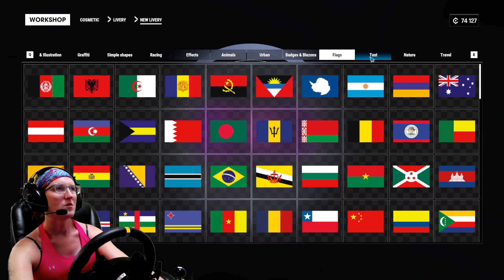Test Drive Unlimited Solar Crown Moza Wheel First Gameplay!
Listen. It's good. It's guuud.

Music from the Free Music Archive:
Gianluca Sgalambro - Something About The Fall
Gianluca Sgalambro - Prayers